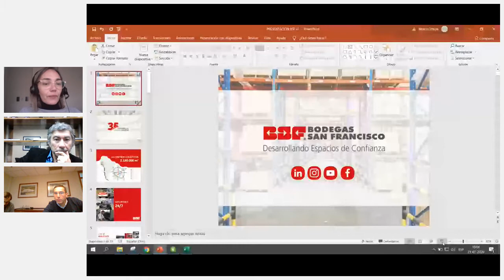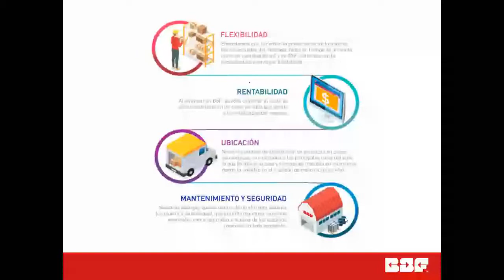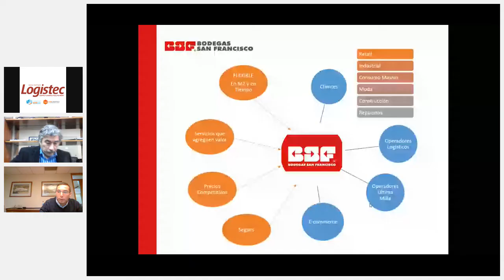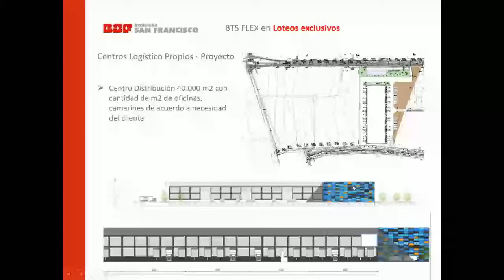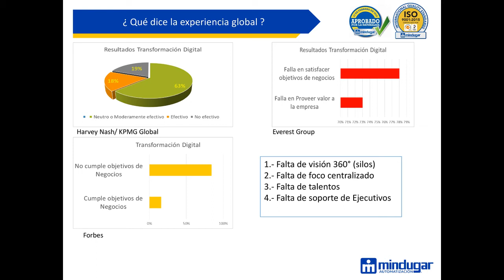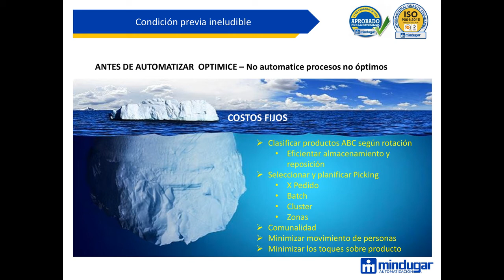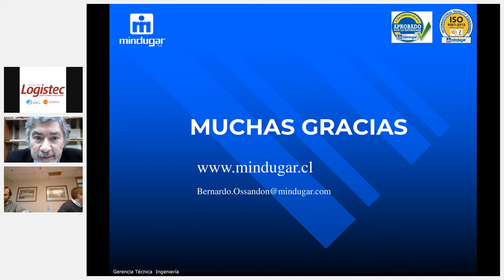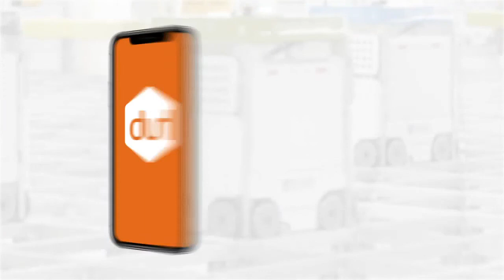Webinar: Proveedores Capítulo IV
Nos acompañan BSF y Mindugar